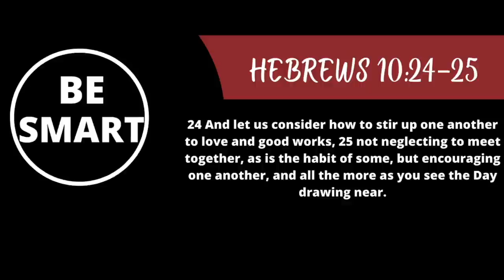Christians have to go to church?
is church attendance required